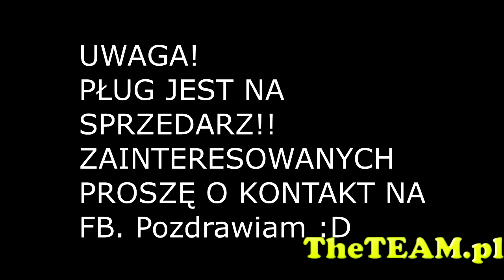ORKA 2016! JOHN DEERE 7810&Gregoire Besson5 (Pług na sprzedaz!)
Siemaneczko Subek i like? MAM nadzieje ze sie podoba
UWAGA PŁUG JEST NA SPRZEDARZ ZAINTERESOWANI PISAC NA FB
( POD OSTATNIM FILMEM JEST LINK)